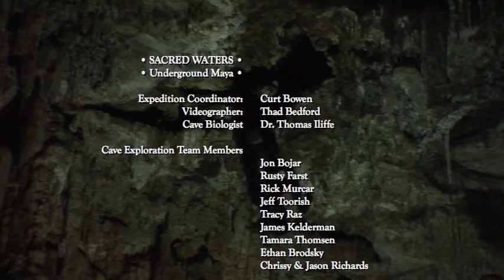Sacred Waters - Underground Maya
Advanced Diver Magazine exploring the cenotes in the Yucatan